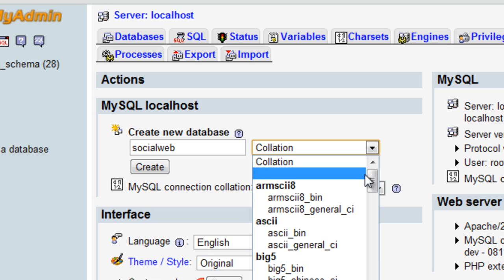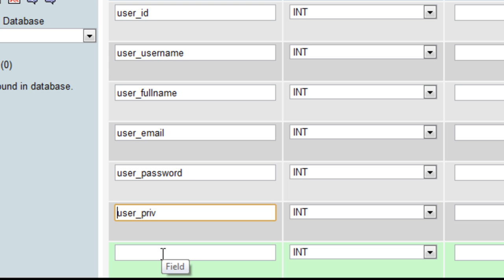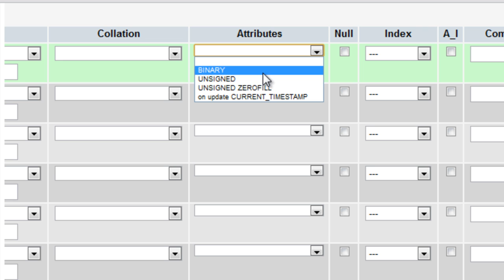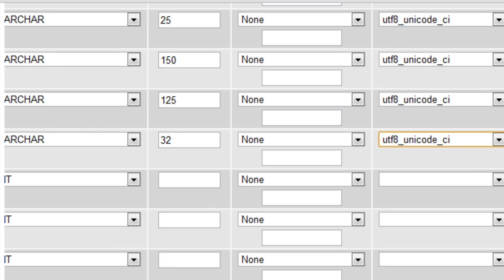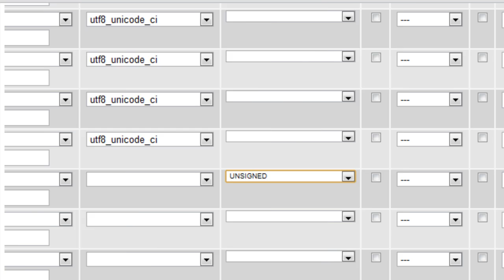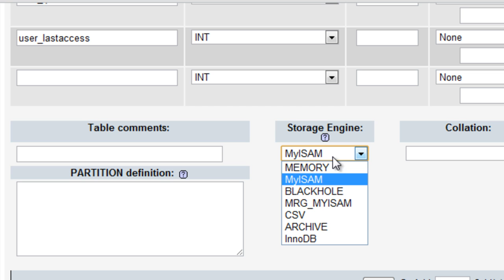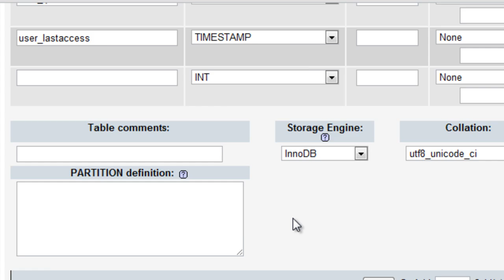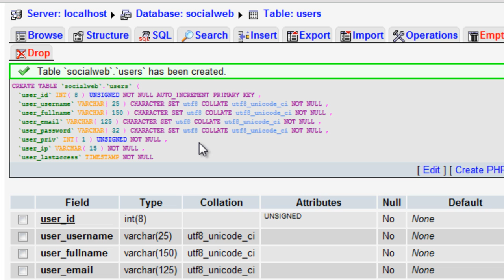How to make a social network with PHP - Part 3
Tutorial series on how to make a PHP social network.
for more tutorials.